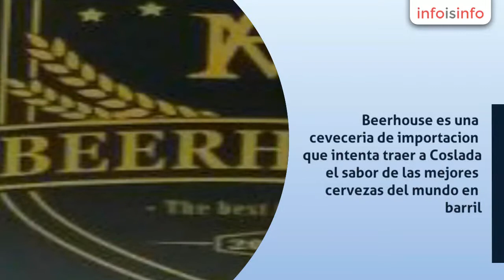Restaurante en Coslada - Beerhouse - InfoIsInfo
Beerhouse, Restaurante en Coslada. Más Información

Beerhouse es una ceveceria de importacion que intenta traer a Coslada el sabor de las mejores cervezas del mundo en barril.
Una buena cerveza tiene que ir acompañada de una buena hamburguesa.Os recomendamos nuestros tres tipos de hamburguesas,receta propia.
Y no puede faltar una buena musica y un trato agradable.
Os esperamos!!!

Cerveza de importacion
Raciones
Tapas
Ensaladas
Hamburguesas
Tostas

Ven y prueba las mejores tostas y hamburguesas.
Tanto la carne como las salsas las preparamos nosotros.